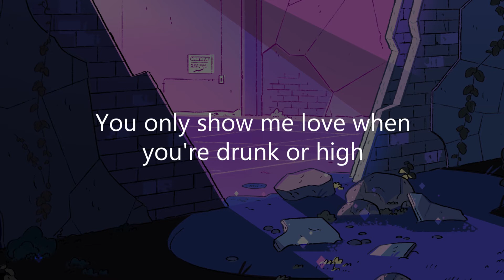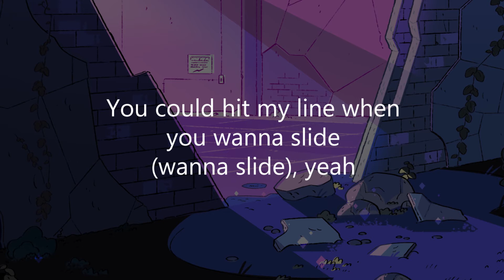Stileto - Feels So Good (Lyrics) feat. Luke Baker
🎤 Lyrics: Stileto - Feels So Good feat. Luke Baker

[Intro]
Baby, it feels so good, ooh

[Verse 1]
You only wanna talk when it's late at night (Late at night)
You only show me love when you're drunk or high

[Pre-Chorus]
Hop in, we could ride out (Ride out)
Bring a friend, we could vibe out (Vibe out)
I just wanna get to know you better

[Chorus]
So, baby, fuck me up, just pretend it's love
I don't really care what you wanna do
'Cause, baby, it feels so good
I know how it's all gonna go
But I would do it all and all again

[Verse 2]
You could hit my line when you wanna slide, yeah
Come on, hurry up, I'm right outside

[Chorus]
So, baby, fuck mе up, just pretend it's love, yеah